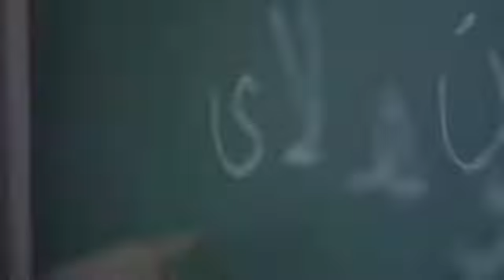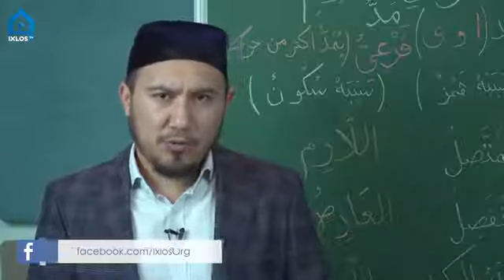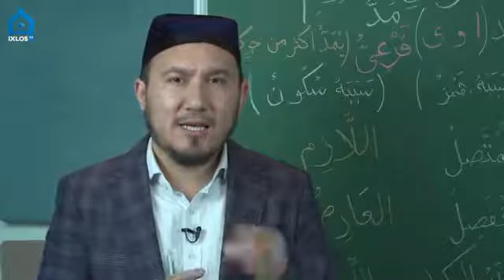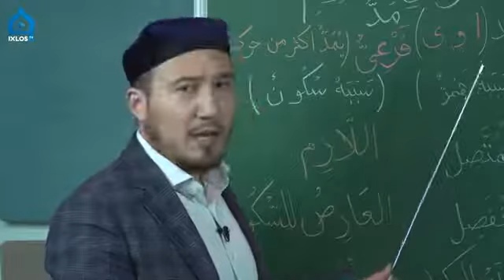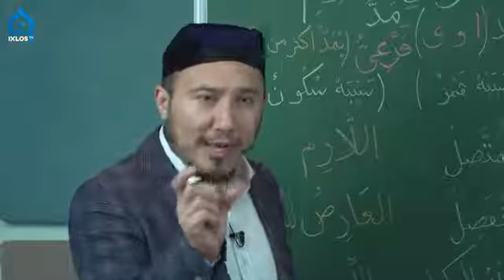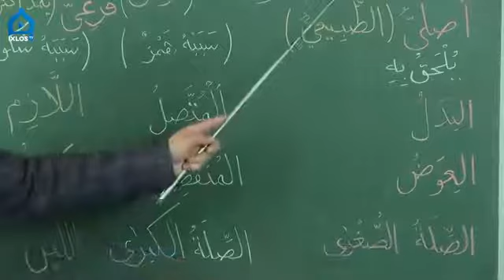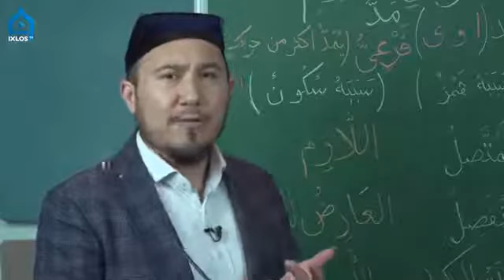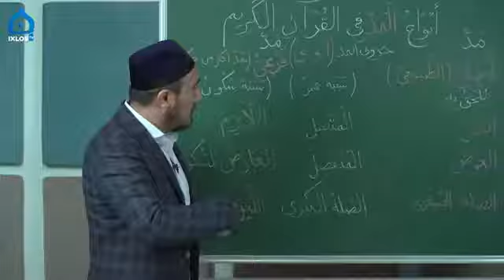Tajvid darslari [14#] "Mad turlari"